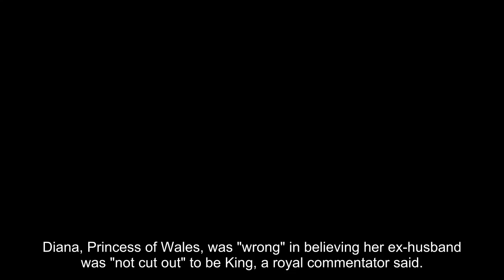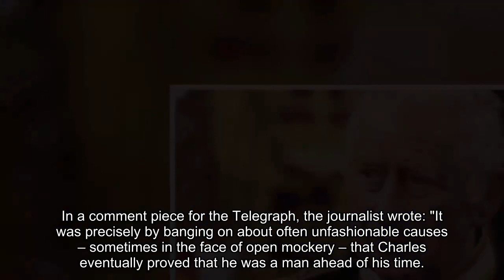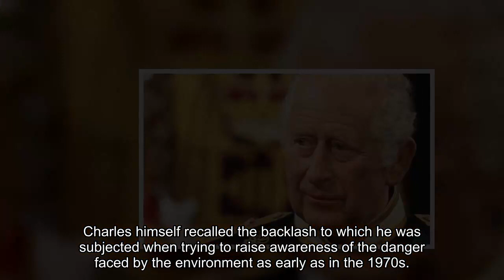Princess Diana's one belief about Charles as King was 'wrong', says expert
Diana, Princess of Wales, was "wrong" in believing her ex-husband was "not cut out" to be King, a royal commentator said. Former BBC royal correspondent Jennie Bond recalled a conversation she had with the late Princess of Wales shortly after she divorced the then Prince Charles in 1996. Diana, Ms Bond claimed, argued Charles had "enough problems being Prince of Wales", suggesting becoming head of state would make his life even more difficult.

The year prior, during her bombshell interview with BBC's Panorama, Diana had claimed her then husband may find being monarch "suffocating", adding she didn't know how he would cope with the role.

However, she refused to answer a question by Martin Bashir - who it later emerged had secured the interview through deceitful means - on whether she thought it would be better for the monarchy if Charles stepped aside to let Prince William become the head of state after Queen Elizabeth II.

Ms Bond said the beloved princess had argued during their conversation following the split: "He’s stuck in a rut. Just take a look at his programme... he’s doing exactly the sort of things he was doing 10 years ago."

But this same argument, Ms Bond believes, is what has proven the country Charles is fit for the role of head of state.

In a comment piece for the Telegraph, the journalist wrote: "It was precisely by banging on about often unfashionable causes – sometimes